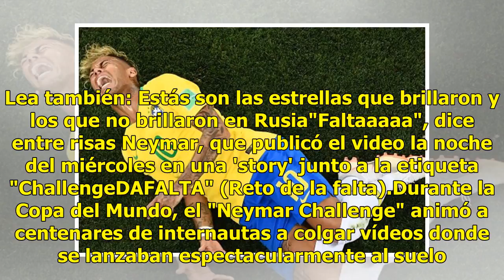Video Neymar se burla de sí mismo, juega a lesionarse con niños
Criticado por su tendencia a caer espectacularmente a cada contacto durante el Mundial Rusia 2018, el astro brasileño Neymar decidió responder con humor, jugando con un grupo de niños a simular una caída en un video que publicó en Instagram. Lea también: 10 exorbitantes lujos en la vida de Neymar"Un...